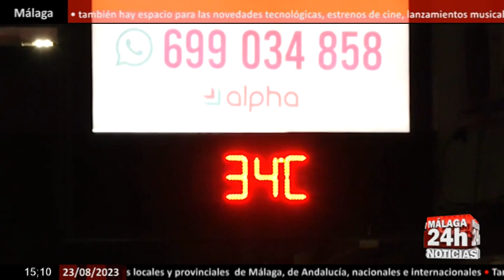🔴Noticia - El calor hace imposible conciliar el sueño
Sólo Murcia, algunas zonas de Andalucía y Ceuta y Melilla se libran de esas tórridas temperaturas. El resto de España, a sufrir con un calor extremo que al menos nos acompañará hasta mañana. En Jaén, el calor aprieta y bastante. Lo peor llega por las noches. En plena cuarta ola de calor, la capital de Jaén es un desierto. Aire acondicionado, agua y mucha paciencia.Una situación que también sufren en Barcelona. Allí, la humedad hace que las altas temperaturas se noten con más intensidad. Baños nocturnos en la playa o refugiarse en las terrazas es la solución para muchos.Quince comunidades están hoy en alerta por temperaturas máximas. El País Vasco se lleva la peor parte. Allí el termómetro marcará los 42 grados.

English:
Only Murcia, some areas of Andalusia and Ceuta and Melilla are spared from these torrid temperatures. The rest of Spain, to suffer with extreme heat that will at least be with us until tomorrow. In Jaén, the heat is very tight. The worst comes at night. In the middle of the fourth heat wave, the capital of Jaén is a desert. Air conditioning, water and a lot of patience. A situation that they also suffer in Barcelona. There, the humidity makes the high temperatures more intense. Bathing at night on the beach or taking refuge on the terraces is the solution for many. Fifteen communities are today on alert for maximum temperatures. The Basque Country takes the worst part. There the thermometer will mark 42 degrees.

Live streaming